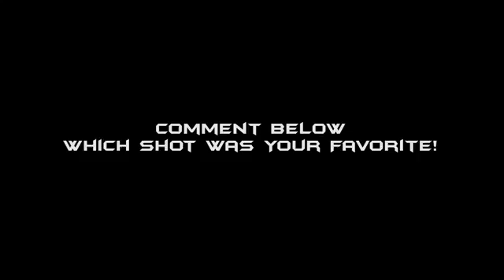k78 .. Drone Trick Shots